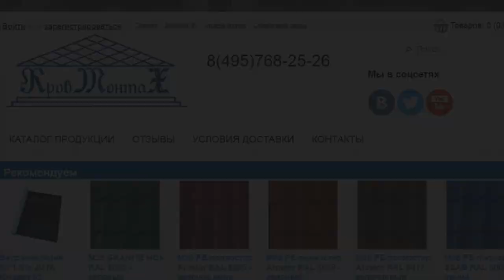Как бесплатно сделать кровлю?!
Как бесплатно сделать качественную кровлю? Или недорого? Может вы верите в чудеса? Качественная работа может стоить недорого?
Всем хорошего настроения и делайте всегда правильный выбор! И на последок народная мудрость: Скупой платит дважды, а дурак - трижды!